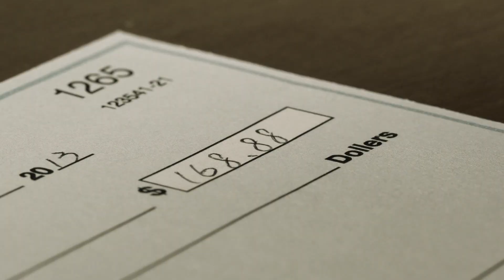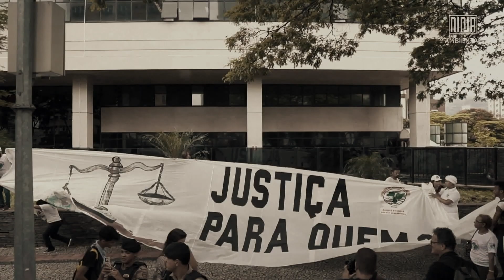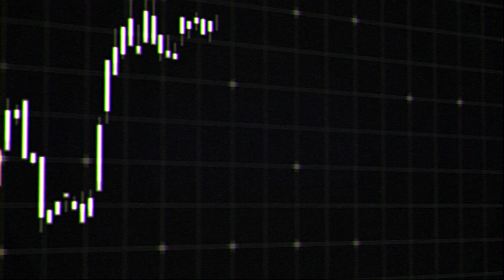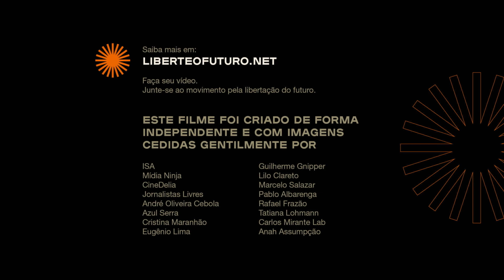Liberte o Futuro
Junte-se ao movimento de Libertação do Futuro